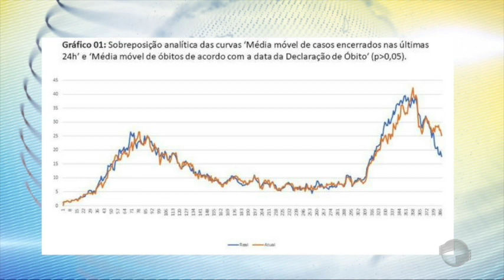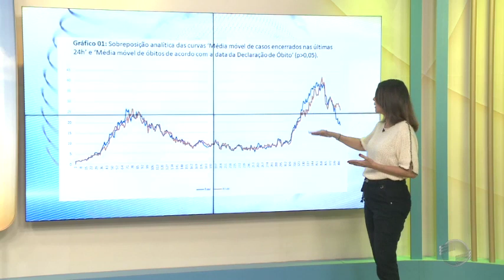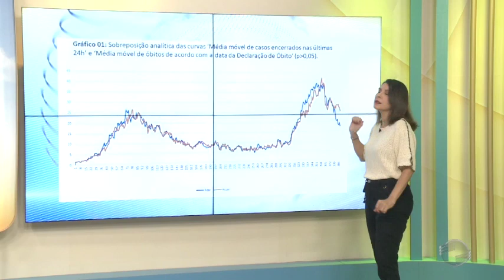Piauí insere 107 mortes investigadas e redefine curva da média de mortes